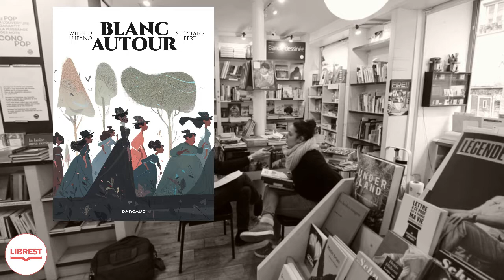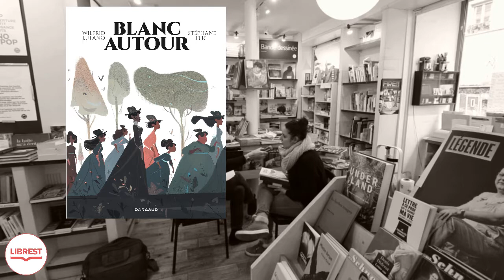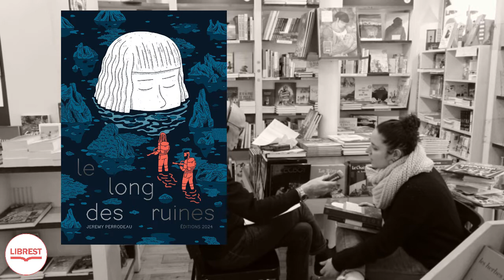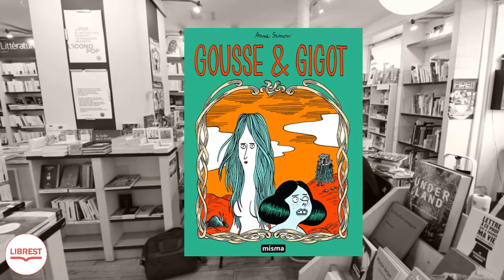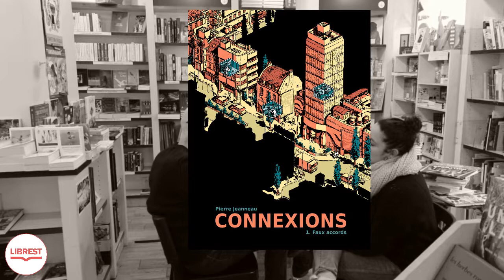France info A livre ouvert : Spécial BD - émission du 30 janvier 2021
- "Blanc autour" de Wilfrid Lupano, Stéphane Fert chez Dargaud

- "Le long des ruines" de Jérémy Perrodeau chez Editions 2024

- "Gousse & Gigot Contes du Marylène. Volume 4" de Anne Simon chez Misma
- "Faux accords Connexions. Volume 1" de Pierre Jeanneau chez Tanibis